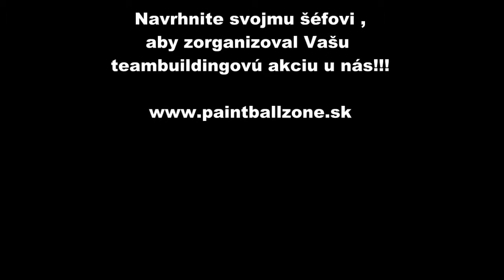15/4/2012 , 14:00 PAINTBALL ZONE . SK (Nové Zámky , Nitra , Komárno )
Paintball - Hra zo dňa 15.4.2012 , 14:00 - Paintball Zone - Slovakia